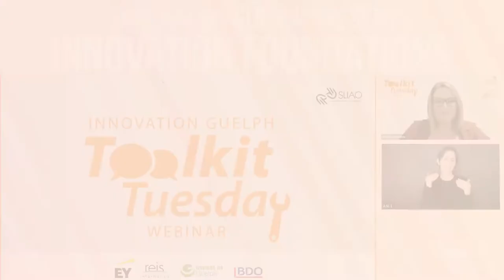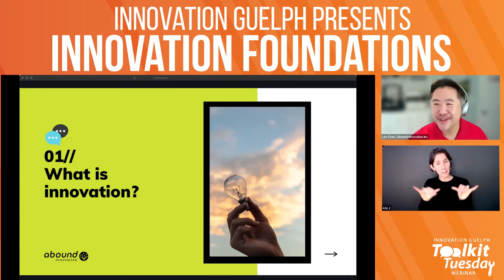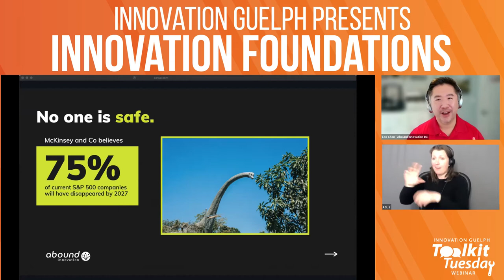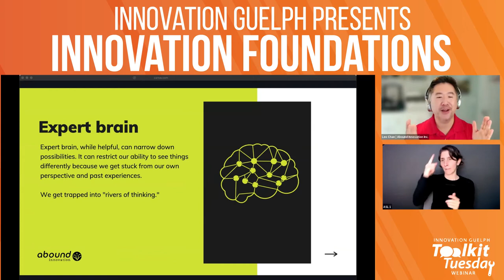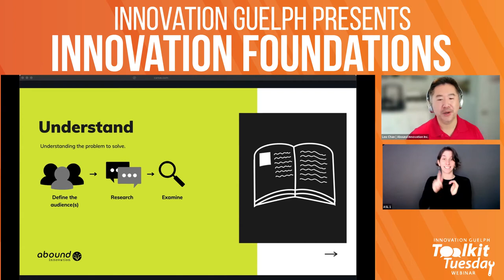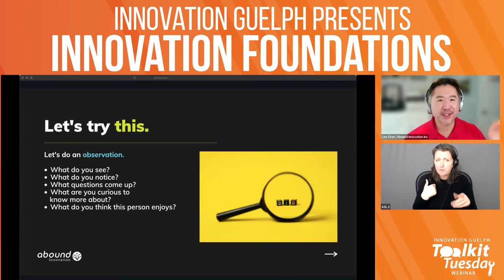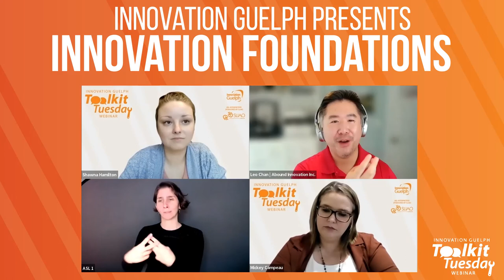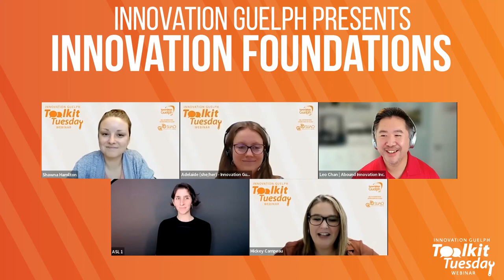Toolkit Tuesday Webinar: Innovation Foundations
Innovation keeps your organization relevant for the future and protects it from disruption. It’s a way to bring the future into today. It’s a way to attract and retain talent. It’s a needed skillset for the future of work.

While this all sounds good, the reality is few organizations know how to actually innovate and even less are satisfied with their innovation performance. There’s many misconceptions about what innovation is because it’s become a buzzword. It’s something everyone wants, but few know how to get.

The good news is, innovation can be utilized and applied by anyone - in any job, role and industry. This workshop will help give you clarity on what innovation is all about - the who, the what, the why and the how.

In this webinar, participants will gain:
• an understanding of what innovation really is
• the reasons why innovation is needed
• knowledge on who can innovate
• a high level overview of a process to innovate with

Speaker: Leo Chan, Founder, Licensed Trainer & Certified Facilitator of LEGO® SERIOUS PLAY® methods@Abound Innovation Inc.

Want a sustainable advantage in a competitive marketplace? Master the art of innovation. Leo Chan is one of those masters. Sought after by major companies and with over 20 years of experience in innovation and creativity, Leo has inspired and coached innovators with his magical ability to unleash innovative ideas and practices that guide leaders to stay ahead of the competition. Leo is the Founder of Abound Innovation Inc., former Senior Innovation Lead at Chick- fil-A and former innovator at State Farm Insurance. He’s harnessed his unique skill sets as an expert in innovation and creativity to both identify, and raise up, future innovators. Leo understands that a culture that empowers and trains its innovators can create a thriving atmosphere for dynamic work with exponential impact. Along with an insatiable curiosity as a lifelong learner, his creativity and innovation skills have him named as an inventor on 41 US patents. Leo lives in Toronto, Canada and holds a B. Des. and M.T.S.

0:00 Opening Dislclaimer
1:05 Land Acknowledgement
4:07 Start of Webinar
58:01 Q&A